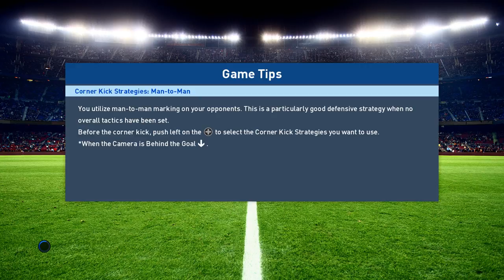ATLETICO MINEIRO VS REAL MADRID Full Match * PES 2017 gameplay I (BLUE) vs MY BROTHER (RED)